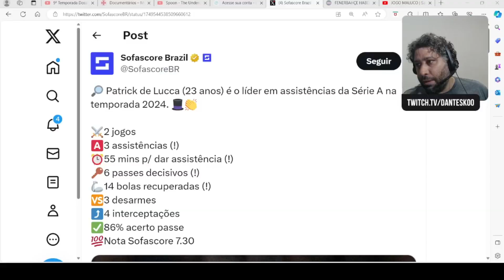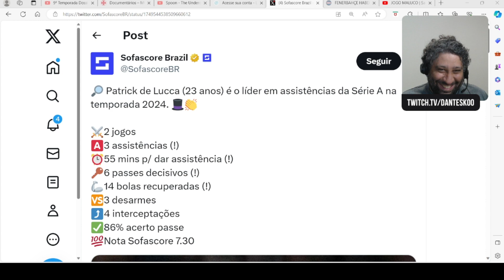"QUEM NÃO QUER FICAR NO VASCO É ELE!" - Cortes do Danteskoo #11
Sobre a vida, sobre o Vasco da Gama, sobre o nada e tudo mais um pouco...